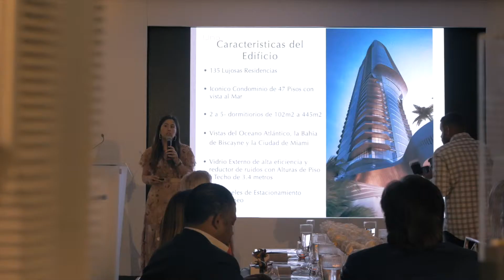Fortune International Group & Paez Luxury in the Dominican Republican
Whiskey tasting event in the Dominican Republic hosted by Fortune International Group and Paez Luxury International Real Estate on May 28, 2019.